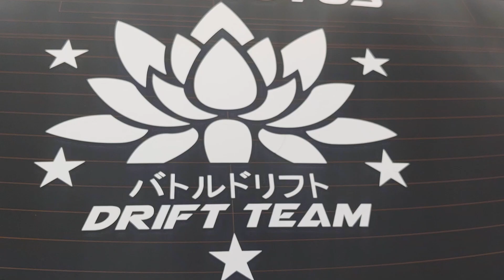Dark Lotus Drift Days Season Opener Feb 2020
Good day for some sideways action at Mission Raceway Park.